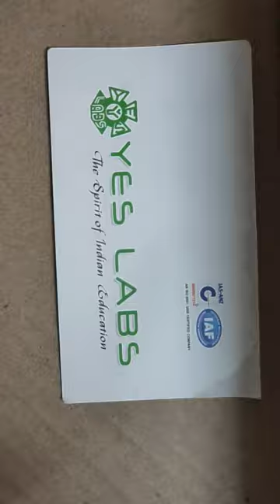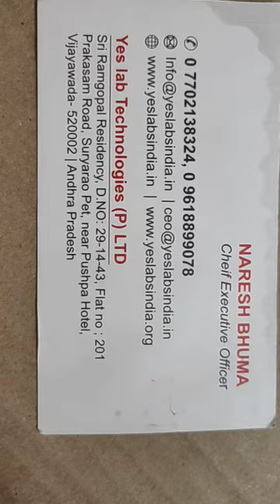SE 0099 vertical wind turbine WORKING MODELS